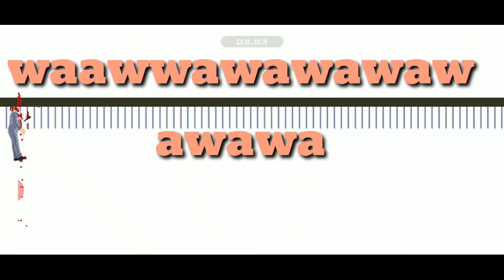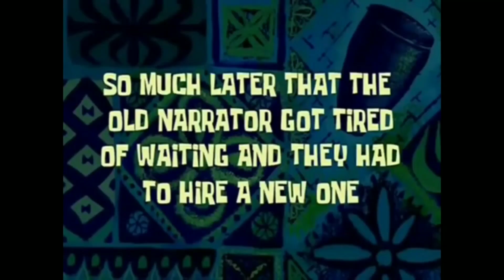FUNNIEST GAME IN THE WORLD || HAPPY WHEELS..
Hello guys is video mein maine aapko happy wheels game ka entertaining gameplay dikhaya hai, jismein kafi sari clips maujud Hain agar aapko video acchi Lage to please like kariyega aur channel ko bhi subscribe Kariyega .😜😜..

This time I tried to do something new with my editing skills , so I get to know about it and the results are in front of you guys...

Device :-- Vivo U20 (4GB ram , 64 GB Rom)
Editing app :-- Kinemaster...(moded version)
Screen recorder :-- A Z screen recorder
Thumbnail :-- picsart (moded version)

Tags used :--

Happy Wheels, funniest game in the world, funniest moments happy wheels,funny game videos,happy wheel funny moments,..

MY PUBG CHARACTER ID --:--

INSTAGRAM - mmy ne banane nhi diya
FACEBOOK - koi chalata nhi hai